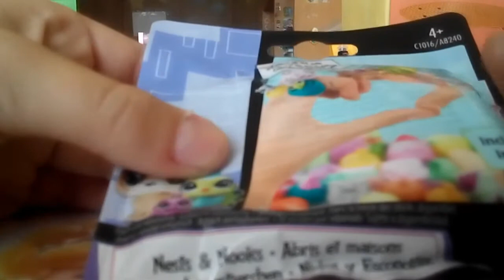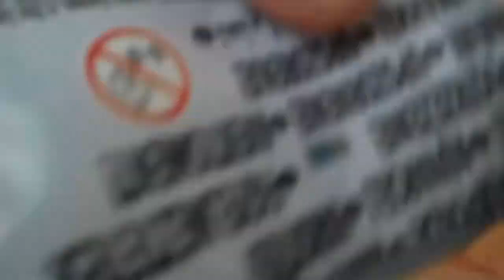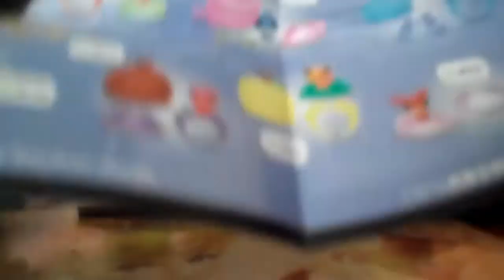Můj nový lps (prstýnek) :-)